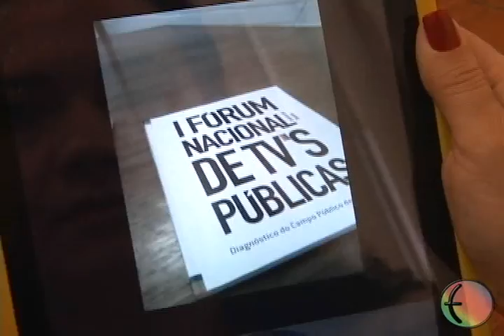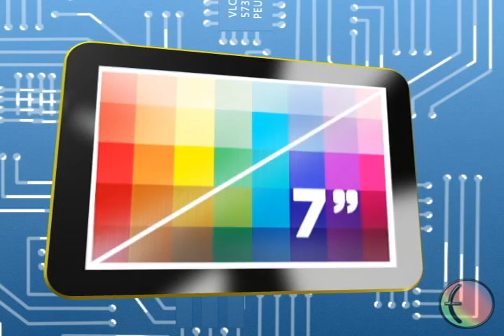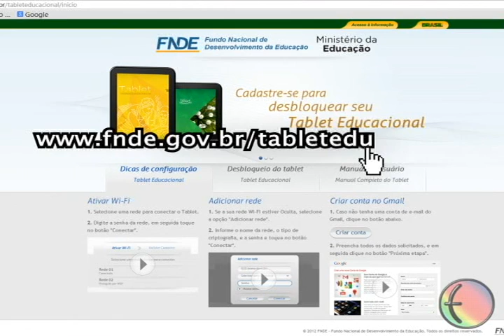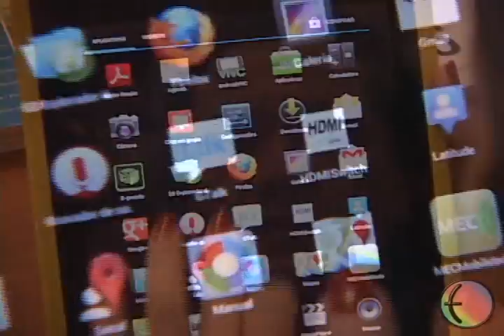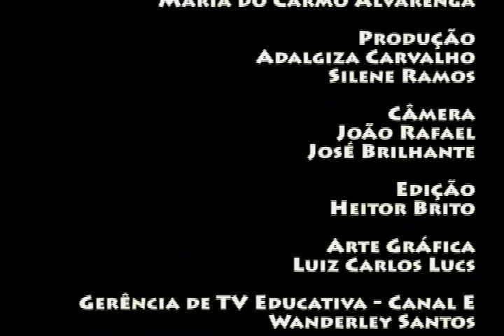Canal E Notícia: Tablet Educacional